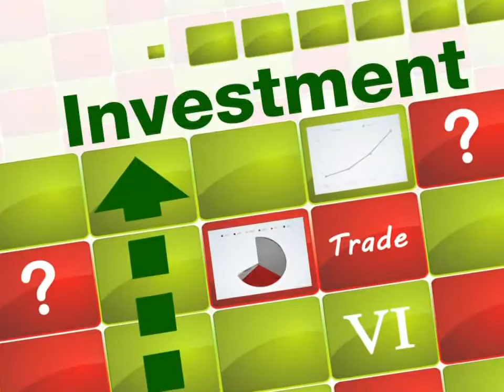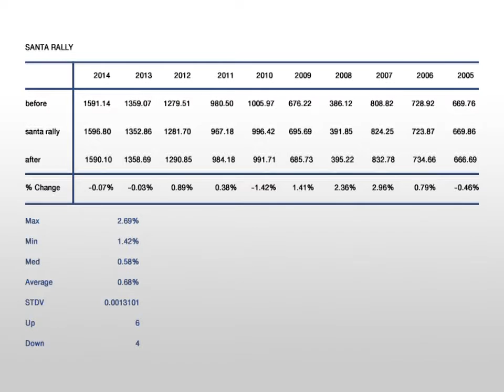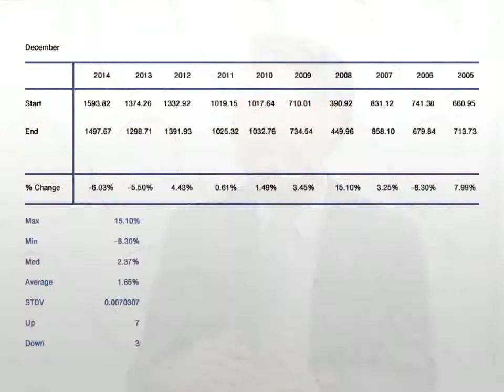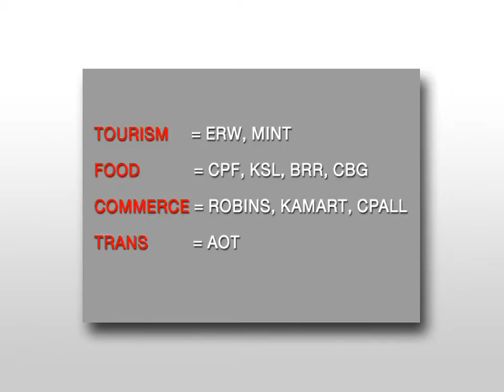มือใหม่ Turn Pro ช่วง ถามมือเก๋า Nomura / 1 ธ.ค. 58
ช่วง ถามมือเก๋า Nomura